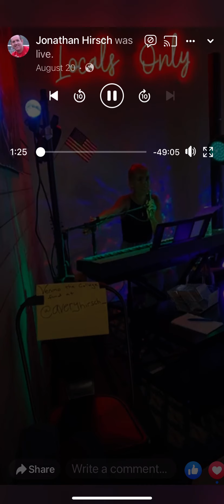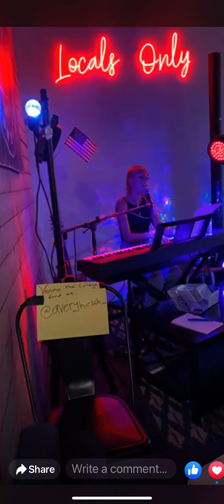Avery sings “The Reason”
Avery Hirsch sings her original song “The Reason” for the first time live at the Local Tap in Lansdale, PA (8/25/21). Lyrics & Music by Avery Hirsch